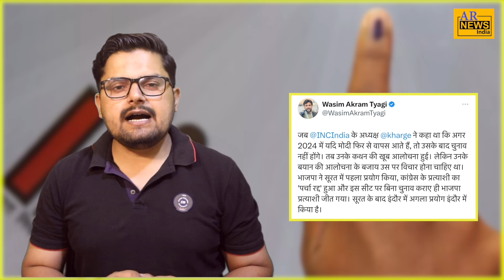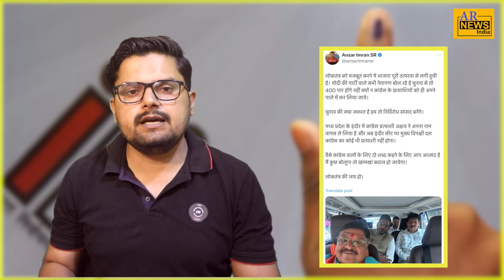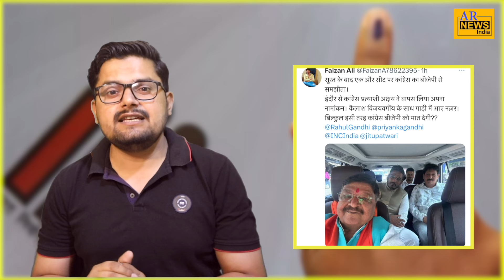Loksabha election 2024 || सूरत के बाद अब इंदौर, चुनाव से पहले क्यों जीती BJP?